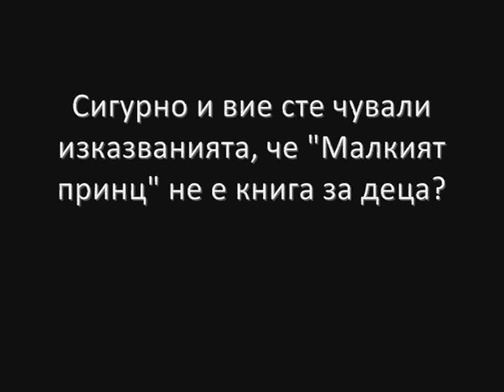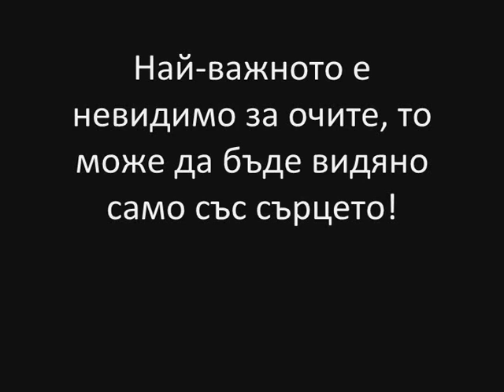За "Малкият принц": разсъждения на петокласници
Във второто издание на литературен клуб "Аз чета детски книжки" гостуваме на отбор петокласници в 119 СОУ, за да разберем дали са успели да разберат тайния замисъл на книгата :)
А успели ли са наистина? Разберете сами!